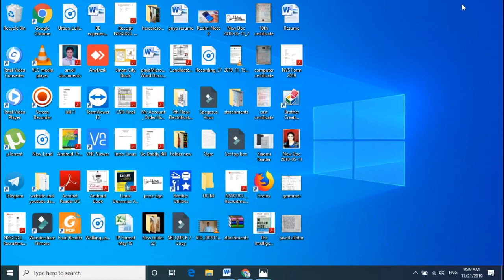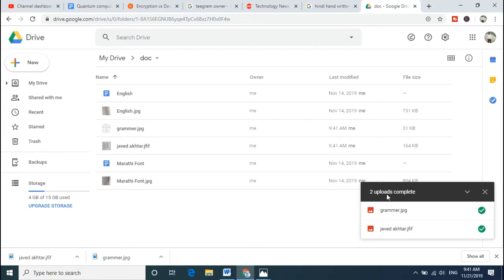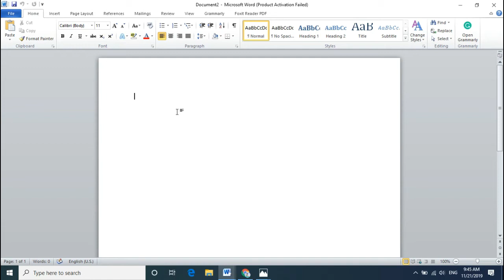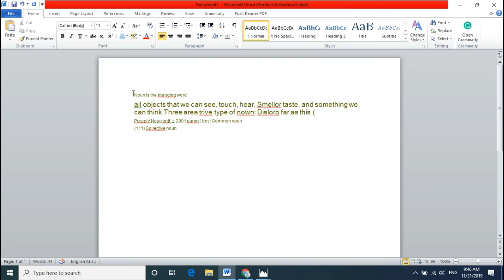Convert Hand Written Document into Word Document| हाथ से लिखे doc को वर्ड Doc मे कन्वर्ट करे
हैलो doston is video me hum janenge kis tarah se aap hand se likhe document ko word document me convert kar sakate ho usake bare me. is complete ko pura dekhiye, bahot hi simple tarike se aap is technique ka istemal kar ke document ko convert kar sakate ho. document me convert karane ke liye sabase pahale aapko image ko copy kar ke google drive me rakhana hai. isake bad aapko is image ko right click kar ke open with google doc karana hai bus kuch hi samay me aapka doc ban jayega.
Hand written document into word document
Hand written Document
write Hand written document

1. JBL T110 Pure Boss Earphone
2. 1 MORE Piston FIT Earphone

1. Canon EOS 700D 18 MP